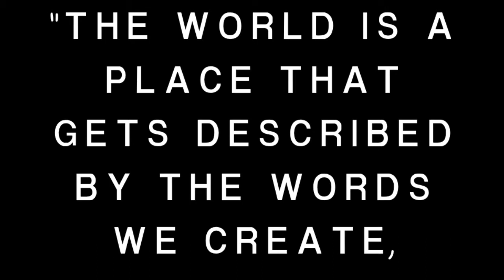"Words" - a preview video for THE SUBMISSION @ The Ringwald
THE SUBMISSION by Jeff Talbott makes its Michigan Premiere at Ferndale's The Ringwald Theatre from January 10-February 3, 2013. The production is directed by Lisa Melinn features Richard Payton, Ciarah Mosely, Jeff Bobick and Nate Hudson.

Music for this video by permission of Fedora Corpse Recordings, and the talents of Adam and Jennifer Melinn.